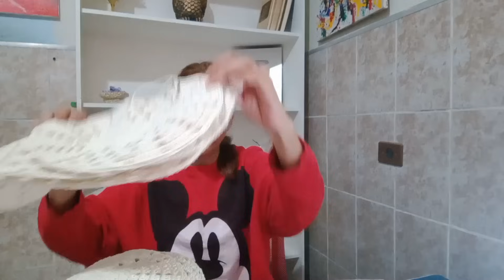PRODUÇÃO COM 1 KILO DE BARBANTE - RENDEU MUUUITO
Muito obrigada por estar aqui❤️🙏.

Vou deixar os links dos passo a passo que falei no vídeo

link do passo a passo da padsadeira